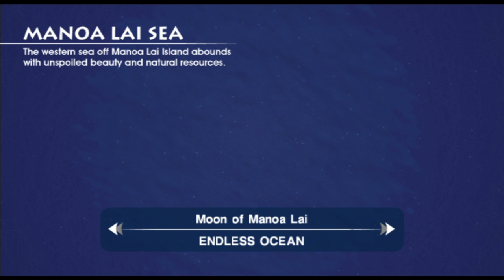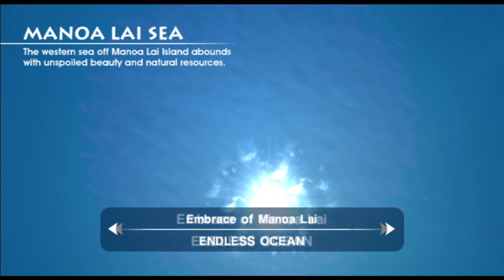Let's Play Endless Ocean, ep 52: Arbitrary limitations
Guess we'll do that later.